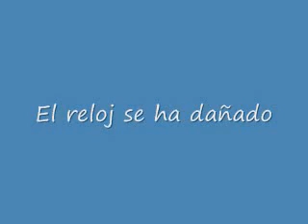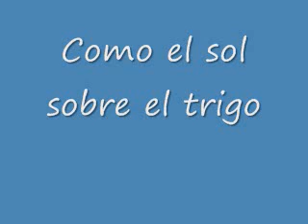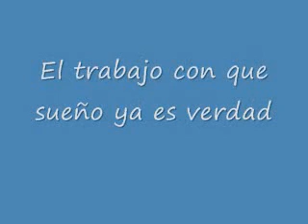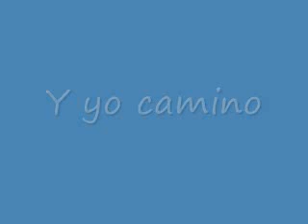UNA FLOR PARA MASCAR, HAROLD, KARAOKE, NUEVA OLA, COLOMBIA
La canción de PABLUS GALLINAZUS, ahora en KARAOKE, para cantarla al estilo de HAROLD.